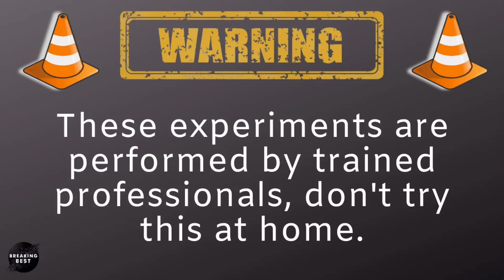Crushing Crunchy and Soft Things by Car ASMR // Car vs Popcorn!!!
Crushing Things by Car Experiment ASMR. This video shows a car crushing experiment with different objects we put to the test - CAR vs OBJECT! Who will win? Watch to find out!

This video shows car vs experiment crushing popcorn, ranch, Easter eggs, badminton, cakes, and more!